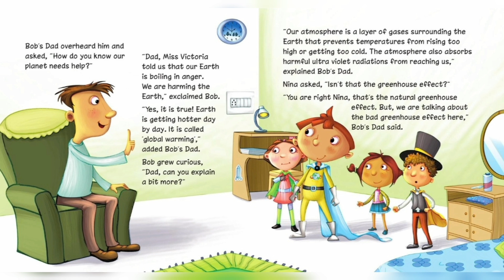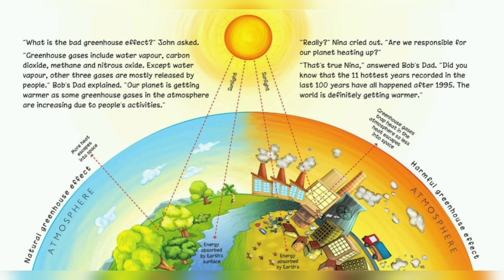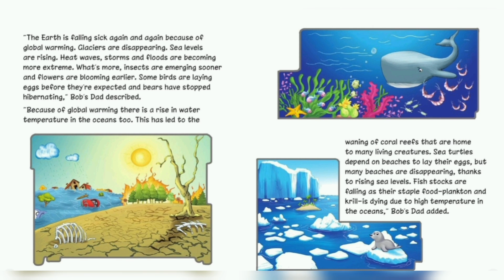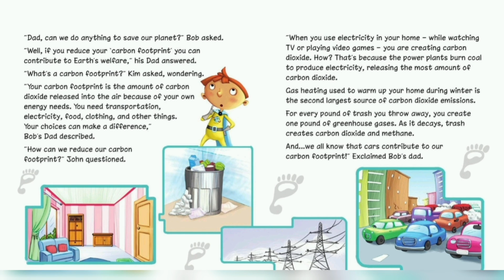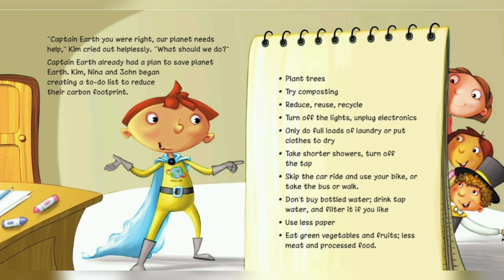Global Warming, Greenhouse Effects, and Climate Change: Understanding the Connection & Taking Action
Global Warming, Greenhouse Effects, and Climate Change: Understanding the Connection and Taking Action

Our planet is boiling in anger. No wonder, flowers are blooming earlier and bears have stopped sleeping through the winter! In the oceans, coral reefs are waning and fish stocks are falling. Glaciers are disappearing. Sea levels are rising. Find out how you can help slow down global warming!

Global warming is a big and important topic! It's when the Earth's temperature is getting warmer and warmer. This is happening because of things people are doing, like burning fossil fuels and cutting down trees.

These actions release greenhouse gases into the air, which trap heat and make the Earth warmer. Think of it like a blanket around the Earth that keeps the heat inside. This extra heat can cause problems for animals, plants, and people. For example, it can cause more heat waves, hurricanes, and melting of ice in the poles.

But there is good news too! People can help stop global warming by using less energy, recycling, and planting more trees. By taking small steps, we can work together to make the Earth a better place for everyone!

What can we do to slow or stop global warming?

How can global warming be prevented?

Easy and Simple Ways To Stop Global Warming are:

• Plant trees
• Try composting
• Reduce, reuse, recycle
• Turn off the lights, unplug the electronics
• Only do full loads of laundry or put clothes to dry
• Take shorter showers, turn off the tap
• Skip the car ride and use your bike, or take the bus or walk.
• Don't buy bottled water; drink tap water, and filter it if you like
• Use less paper
• Eat green vegetables and fruits; less meat and processed food.